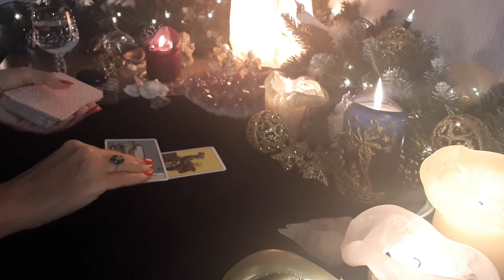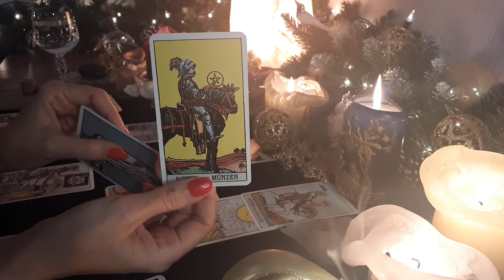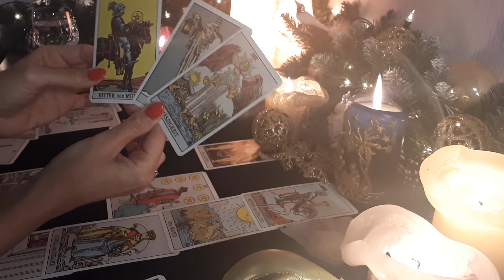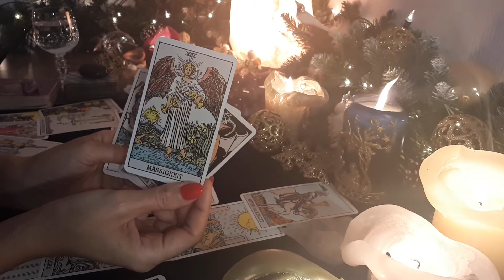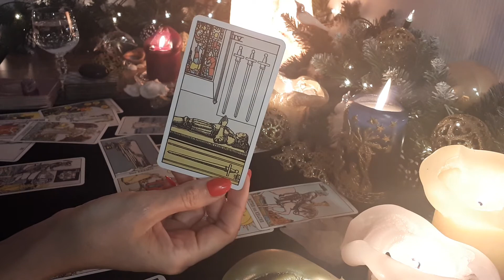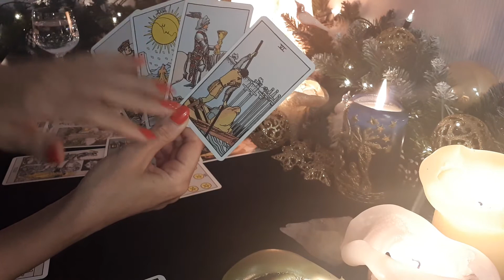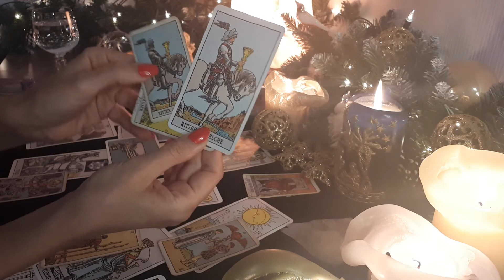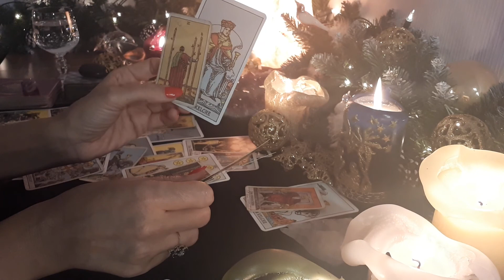Schütze - Versöhnung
Teil 2 unterwegs.  Es tut mir leid das Video hat sich wieder plötzlich ausgeschaltet. 😊